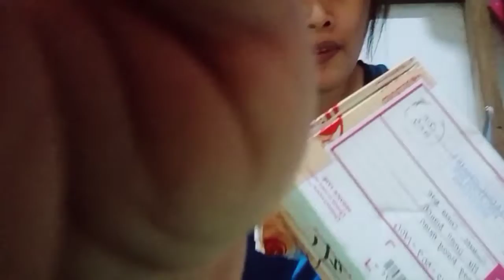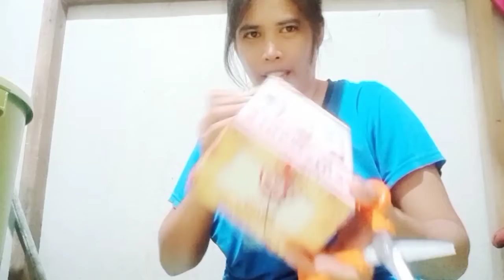Nag unbox ng napanalunang halaman sa live selling